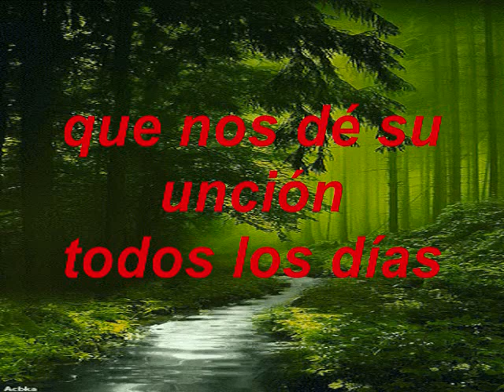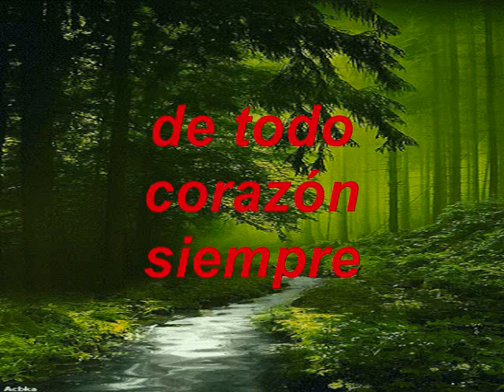Vamos a Pedir A Jesús KARAOKE